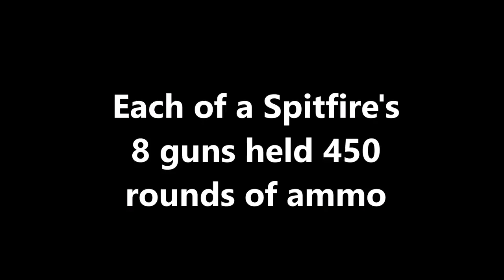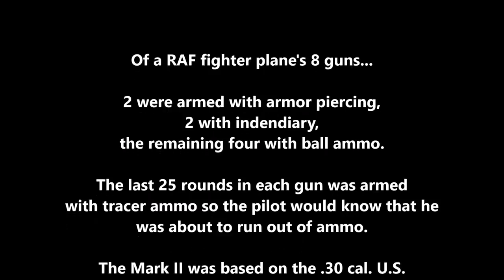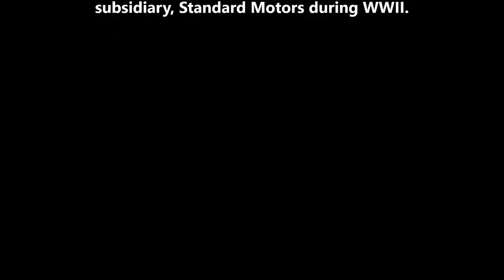.303 inch BSA MkII Machinegun Demo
Time to blow out the cobwebs of my British Mark II aircraft (flexible) machinegun built during the war by the Birmingham Small Arms Co. Based on the Browning designed Colt MG40 aka U.S. Army/Navy M2 .30 caliber machinegun.
The main difference in the them is the British version fires from an open bolt. You can read more about it in detail in Dolf Goldsmith's book.
It has made several visits to the Indiana Military Museum's Salute to WWII Veterans in September-where we shoot blanks for the public demonstration. I hope to have it at the WWII Weekend event at St. Louis County's Jefferson Barracks Park on April 28 & 29, 2018.
A Mark II Browning is featured in my book, A BRIDGE TO TIME.